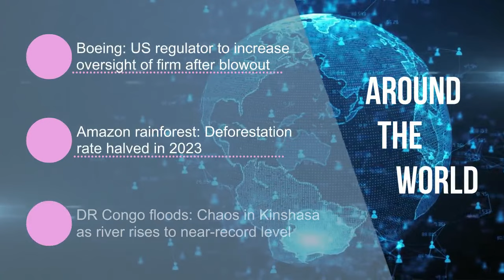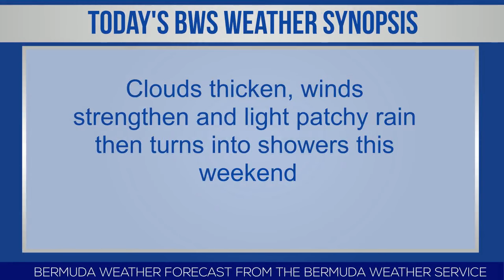Bermuda Newsflash For Saturday, January 13, 2024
| Bermuda | Bermuda Newsflash for Sat, Jan 13
Yvette Brown earns PSEA Award for December
Hospitals Auxiliary honours 75 candy stripers
Twins born in ambulance in St David’s
Governor appoints Aura Cassidy as Magistrate
Leilanni Nesbeth selected in first round of NWSL
Dage Minors claims third Butterfield Mile title